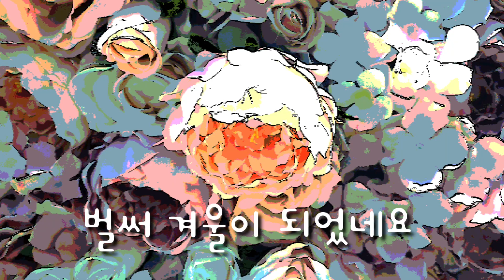뜨거운 크리스마스 이브 되세요. 메리 크리스마스~~~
크리스마스이브 즐거운성탄절 Xmas Merry Christmas#Christmas Eve